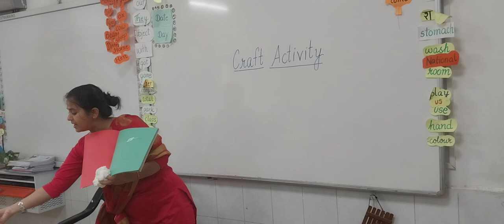DECE Phase 2, Act-2 fine motor craft activity-moon making